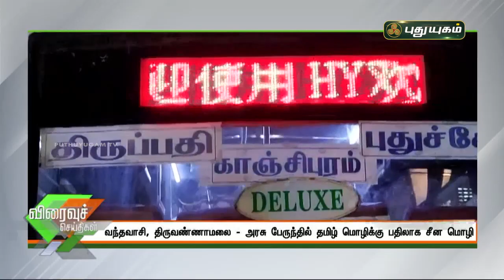அரசு பேருந்தில் தமிழ் மொழிக்கு பதிலாக சீன மொழி | செய்தித் துளிகள் | PuthuyugamTV